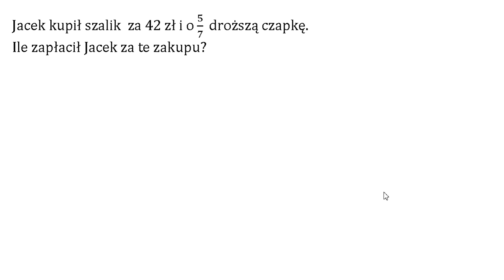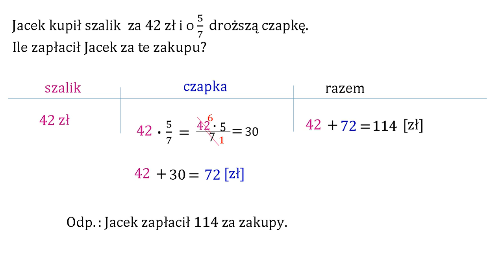Ila Jacek zapłacił za zakupy? Mnożenie ułamków zwykłych.